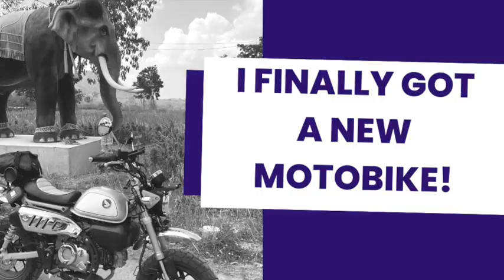New motobike! Honda Monkey 125cc